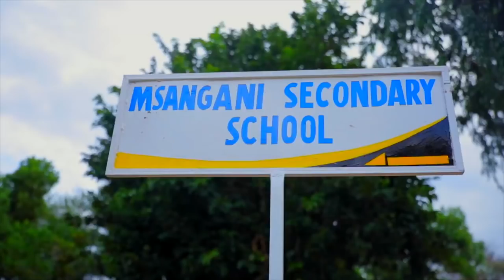WAZIRI MWAKYEMBE Kafafanua, Clouds TV, ITV, Channel 10 Kuondolewa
Waziri wa Habari, Utamaduni, Sanaa na Michezo, Dk Harrison Mwakyembe ameitaka Mamlaka ya Mawasiliano Tanzania (TCRA), kutoa mwongozo utakaowezesha kampuni za ving'amuzi za Azam, DSTV na Zuku kurusha maudhui ya chaneli za ndani.

Amesema kampuni hizo zimelazimika kuondoa chaneli za ndani katika ving'amuzi vyake baada ya kukiuka masharti ya leseni zao.

Dk Mwakyembe ametoa kauli hiyo leo Agosti 14 wakati akizungumza na wanahabari katika ukumbi wa Idara Habari Maelezo, jijini Dar es Salaam.

Amesema kampuni zilipewa leseni ya kuonyesha chaneli za kulipia lakini zikaingilia soko la wenzao kinyume cha utaratibu wa leseni zao.

"Inaelekea hawa wenzetu wanapenda kurusha haya maudhui ya chaneli za ndani, hivyo TCRA itoe mwongozo wa  nini wafanye ili kuendelea kutoa huduma,” amesema.

"Kama wamevutiwa na soko la kurusha maudhui haya basi wasifanye mbinu za chini chini badala yake wafuate utaratibu," amesema Dk Mwakyembe.

Dk Mwakyembe amesisitiza kuwa kampuni hizo zilivunja masharti ya leseni zao lakini Serikali iliwavumilia kwa kuheshimu utawala wa sheria.